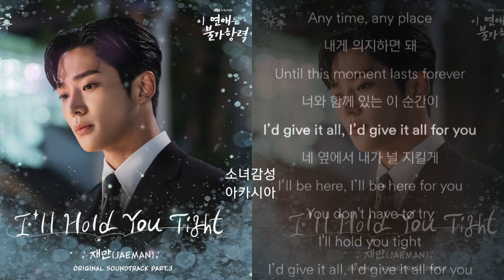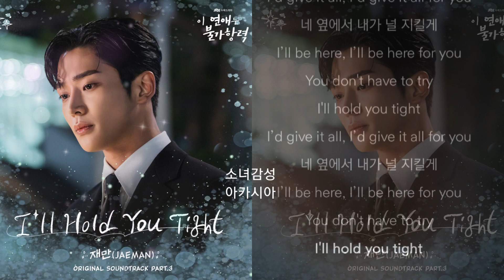재만(JAEMAN) - I'll Hold You Tight 이 연애는 불가항력 OST Part.